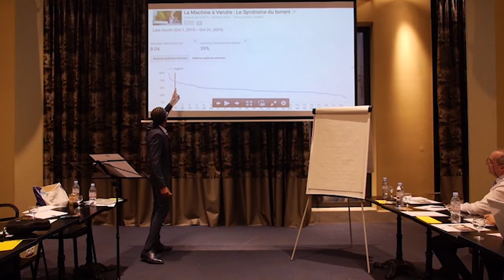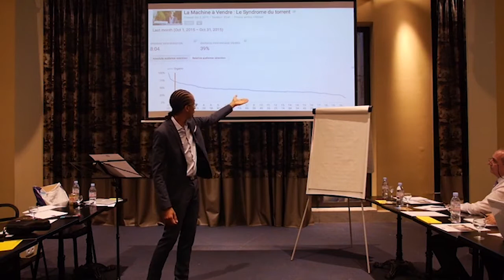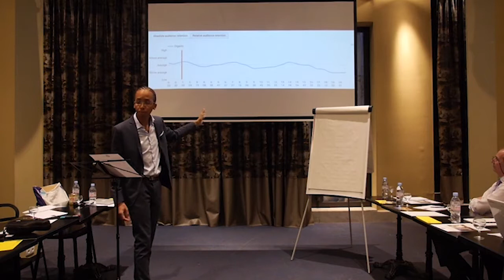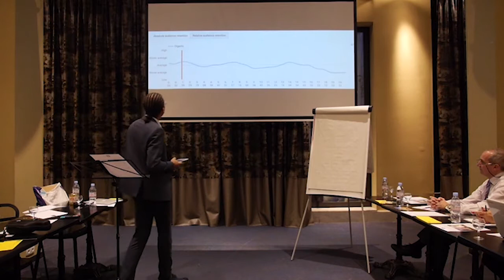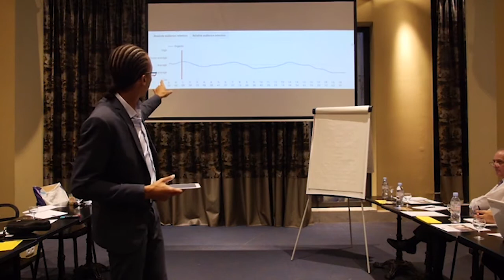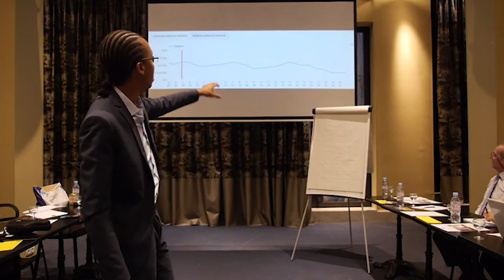Vidéo Marketing : Comment Retenir l'attention des Prospects 👀 | CONFERENCE